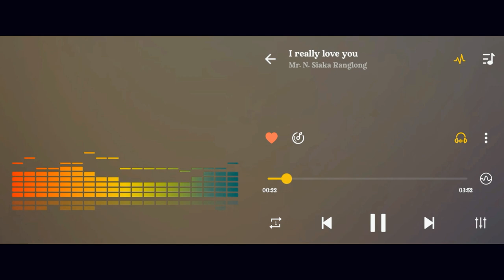I Really Love You Official Ranglong Music Audio 2021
Song : I Really Love You
Singer : N. Siaka Ranglong
mixing and mastering by N. Siak Ranglong